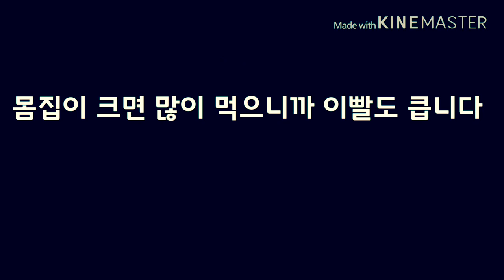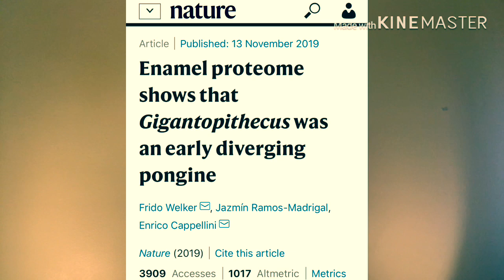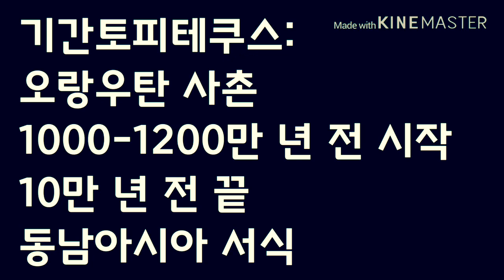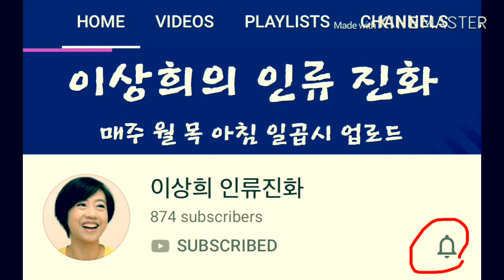거대 유인원 기간토피테쿠스는 호모 에렉투스 때문에 멸종했을까요?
영장류 진화 역사 상 가장 큰 몸집을 가지고 있다고 알려진 유인원 화석 종 기간토피테쿠스는 이빨과 턱뼈만 남아있지만 많은 정보를 제공합니다. 실사영화 정글북(2016)에서 킹루이는 기간토피테쿠스를 모델로 했지요. 200만 년 전 기간토피테쿠스의 이빨 화석에서 단백체를 추출하여 혁신적인 연구 논문도 얼마 전에 발표되었습니다. 1000만 년 동안 살았으며 호모 에렉투스와 200만 년을 공존했던 기간토피테쿠스에 대해서 알아봅니다.